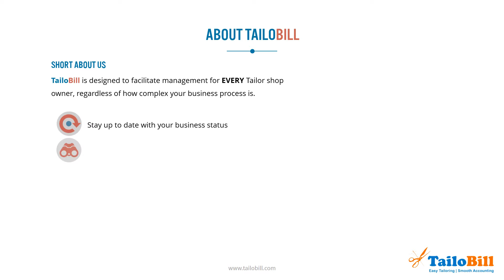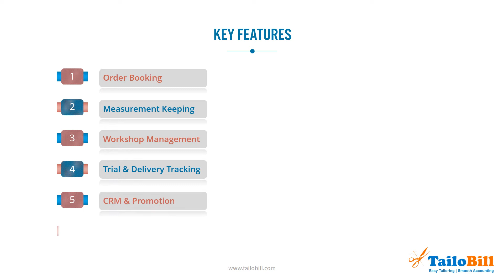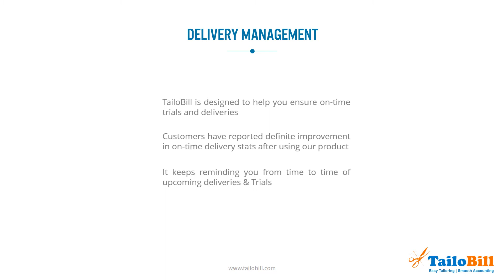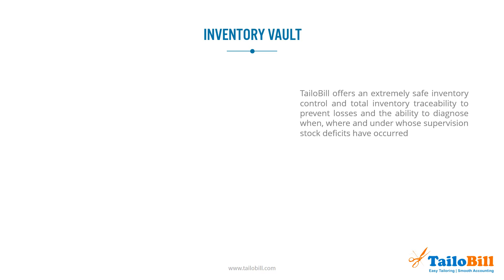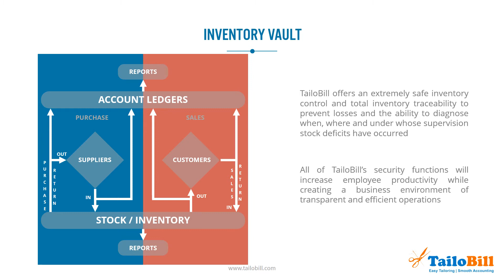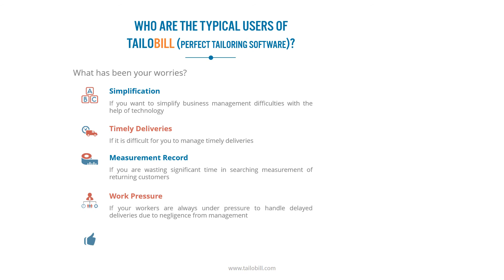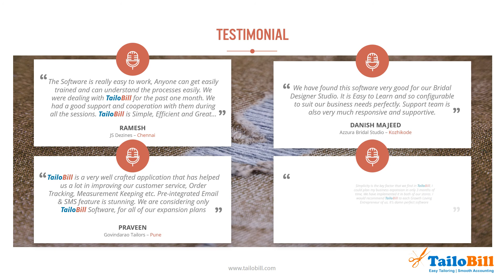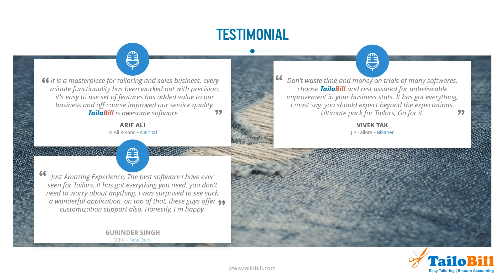TailoBill - A Perfect Tailoring Shop Management Software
TailoBill computerizes a majority of processes that would have been performed manually otherwise and also makes it extremely easy to trace orders, track the status of work-in-progress inventory, employee progress and efficiency, and manage your sales items stock. TailoBill can manage your work process by setting priorities to your workload, so that you can allocate tasks in the most time-efficient and cost-effective manner.
It will expedite the process of booking customer orders and it also takes better care of on-time deliveries. It also makes it extremely quick and easy to manage retail inventory with the help of Barcode support. Implementing TailoBill will indeed free up further time out of your busy routine so that you can serve more customers and look after business expansions.

TailoBill - is meant to enhance the efficiency of your operations with a greatly facilitated management process, increased oversight, minimized risk, and maximized profit. It is designed to facilitate efficient management of any Tailor Shop / M2M Business, regardless of how complex the business model is.

We are proud to have delivered powerful management solutions to lot of well known Tailoring businesses across India. We value the lasting impact that we have created for our clients and the value we can create for your business with tools that have been proven to render highly efficient operations.